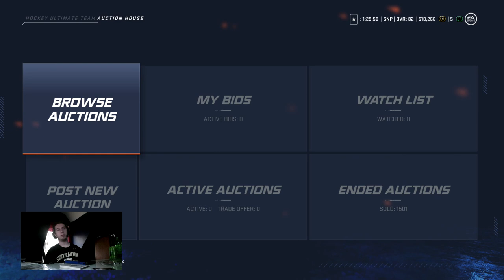NHL 20 HUT - INSANE CRAZY 97 1.5 MILLION COIN PULLS TOTY PACKS